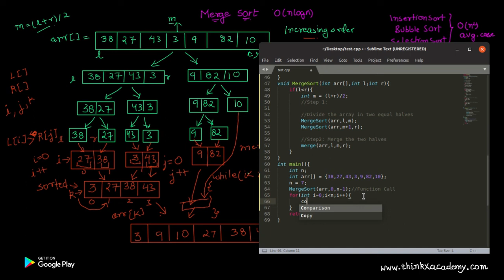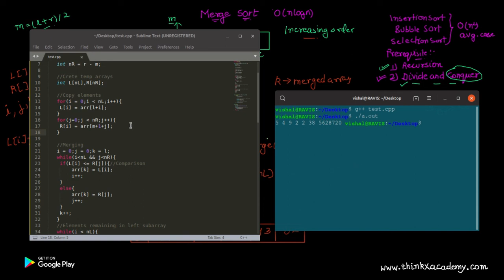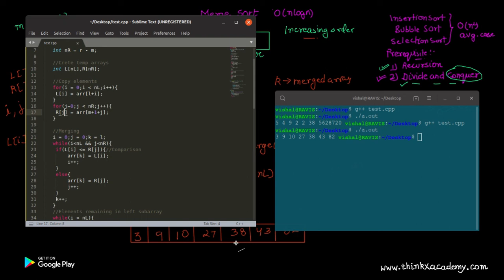Merge Sort in c++